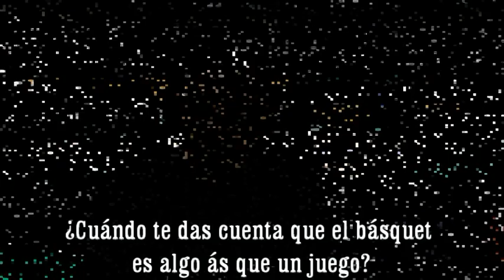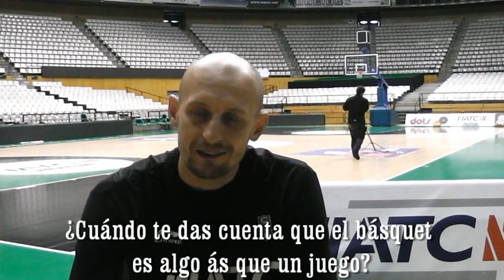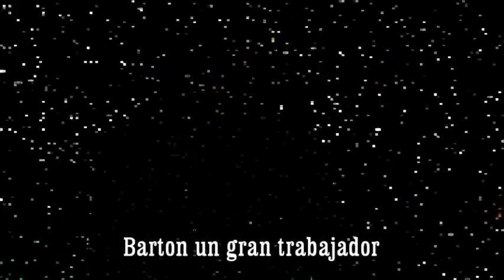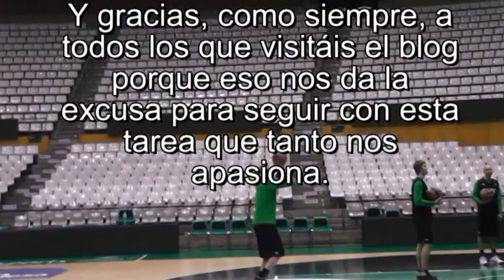Entrevista a Lubos Barton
Un nuevo momento de esos que a cualquier aficionado le gustaría disfrutar y que nuestro trabajo en el blog nos proporciona, una charla con Lubos Barton. Cercano, amable y con las ideas muy claras fue el Barton que no encontramos. Dio la sensación, esta es una opinión personal, que ha vuelto al lugar dónde fue más feliz después de dar vueltas por 2 equipos con suerte dispar. El jugador habla abiertamente de quedarse, aunque al mismo tiempo lo ve difícil. Sin duda es una gran jugador, no sólo por lo que aporta en la pista si no también, por lo que significa fuera de ella.
Gracias Lubos por tu paciencia y amabilidad, y pase lo que pase, en Badalona siempre tendrás un rincón dónde te sentirás querido y respetado.